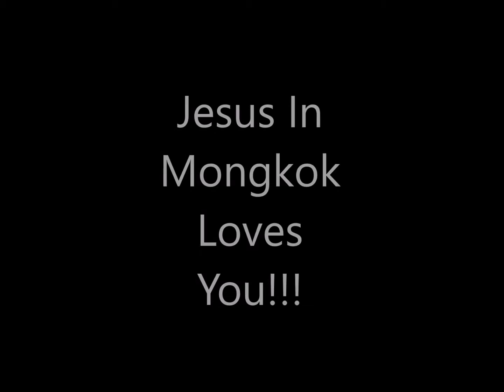Love HK Jesus Shine Mix by Kenneth Harley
Will you shine and dance?